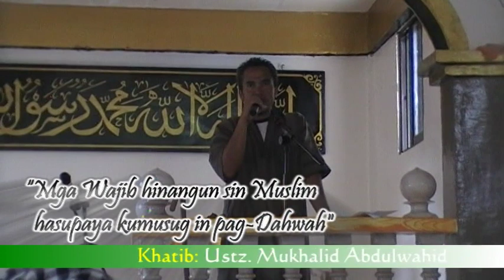"Mga Wajib hinangun sin Muslim hasupaya kumusug in pag-Dahwa" | Ustz. Mukhalid Abdulwahid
JUMUAH KHUTBAH @ Ranao Mosque
UPH, Maluso, Basilan, BARMM, Philippines
17 Shawwal 1445H / 26 April 2024